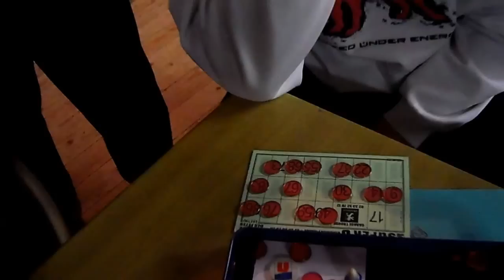LOTO BEAUMONT-HAGUE - SAMEDI 14 AVRIL 2013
Mathieu ELIZALDE
Gagnant duQUAD !!